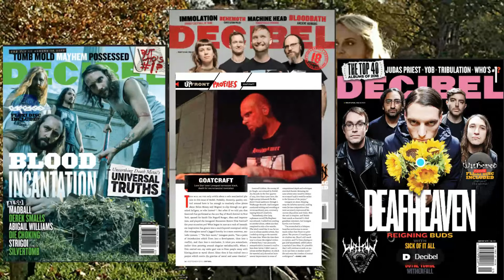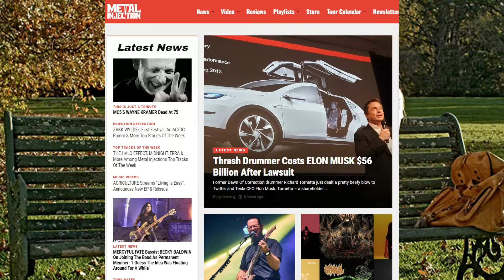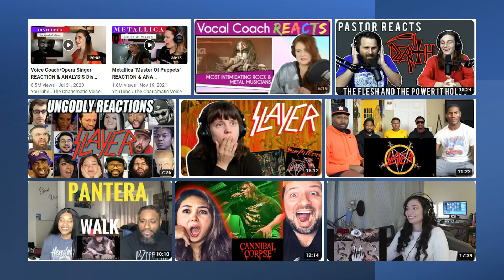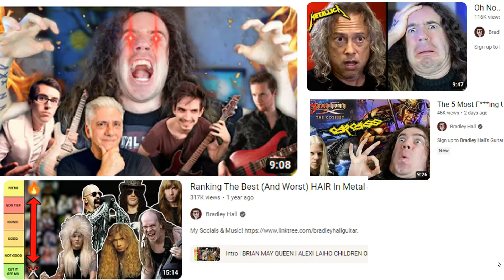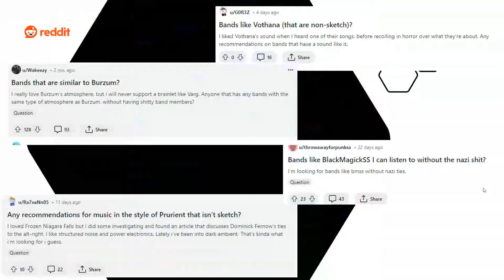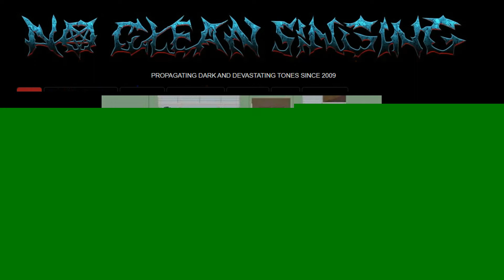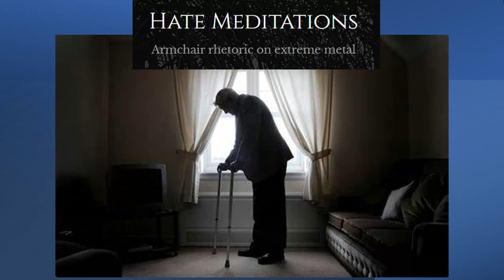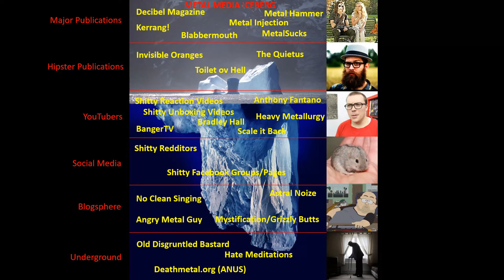Necropolis #87 – The Metal Media Iceberg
The lads chat metal media.